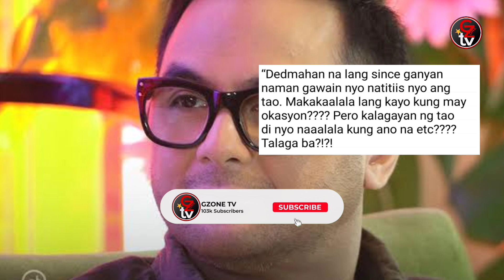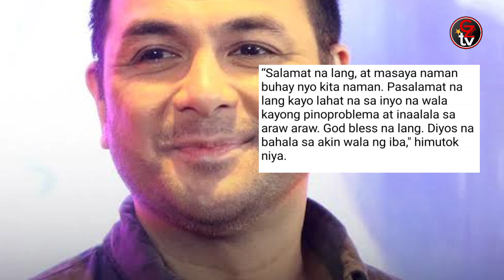Keempee De Leon masama ang loob sa isang taong malapit sa kanya.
📌Credit